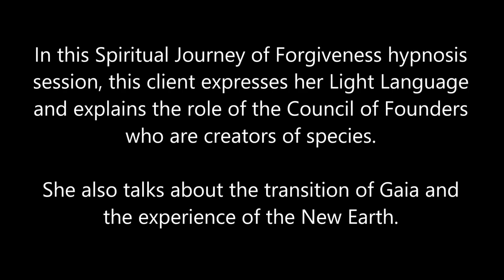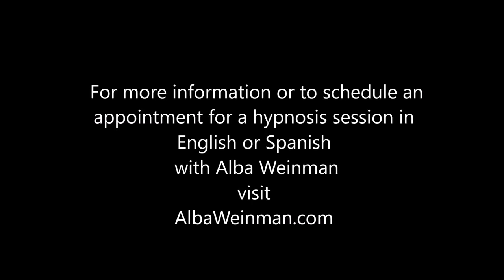208 Alba Weinman - The Transition of Gaia and Using Light Language for Transmutation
In this Spiritual Journey of Forgiveness ™ hypnosis session, this client expresses her Light Language and explains the role of the Council of Founders who are creators of species.  She also talks about the transition of Gaia and the experience of the New Earth.

Alba Weinman is a Clinical and Transpersonal Hypnotherapist for those on the path of Spiritual Awakening and calls her own hypnosis technique, the Spiritual Journey of Forgiveness ™ . She is certified by the Institute of Interpersonal Hypnotherapy.  She is a former QHHT practitioner who began her hypnosis career learning Dolores Cannon's Quantum Healing Hypnosis Technique (QHHT) and also learned  Regressive Hypnotherapy under Aurelio Mejia from Medellin, Colombia